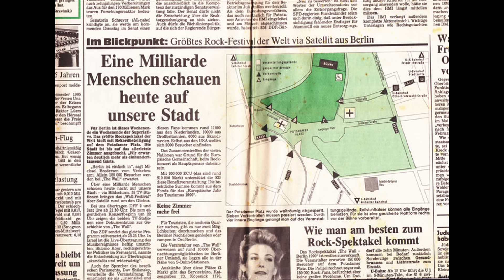The Wall Live in Berlin 1990 & Pink Floyd Live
The Wall Live in Berlin 1990 Mix and Pink Floyd Concert

Mixed together a number of songs from Roger Waters' live performance In The Wall in Berlin 1990
And  songs from another Pink Floyd concert